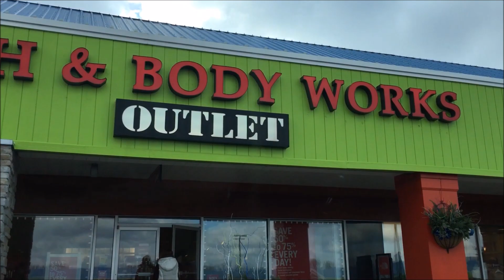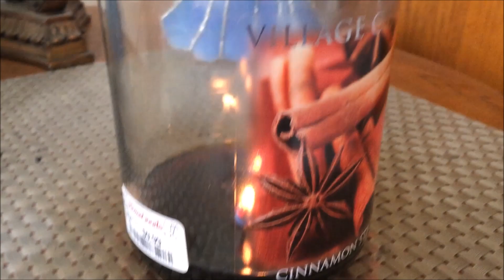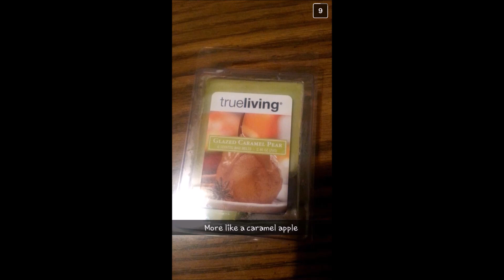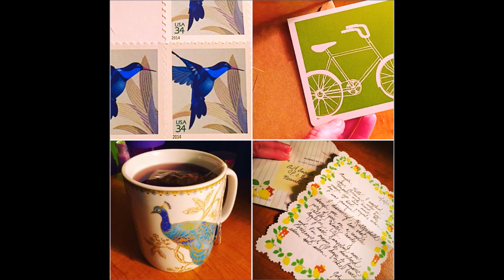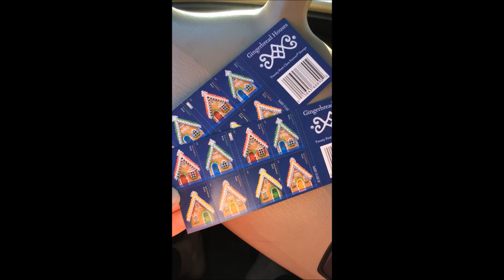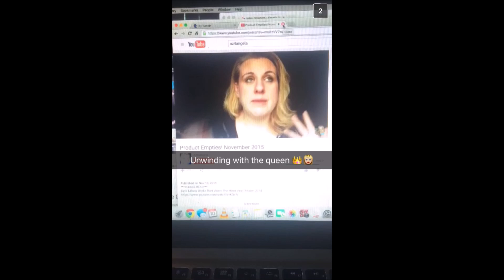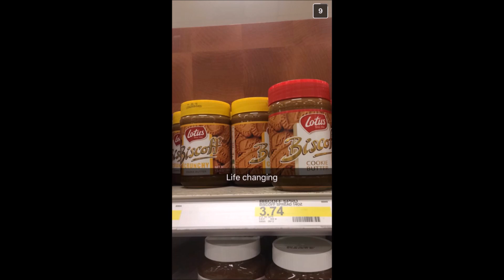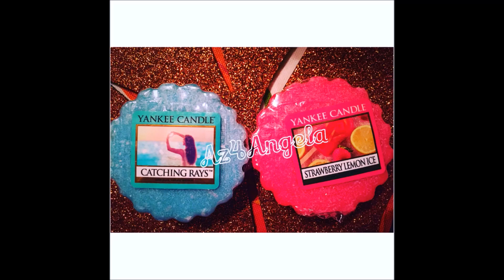I'm NAKED! Vlog #108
***PLEASE READ***

Instagram.com/Az4Angela

Az4angela
Neenah, WI
54957